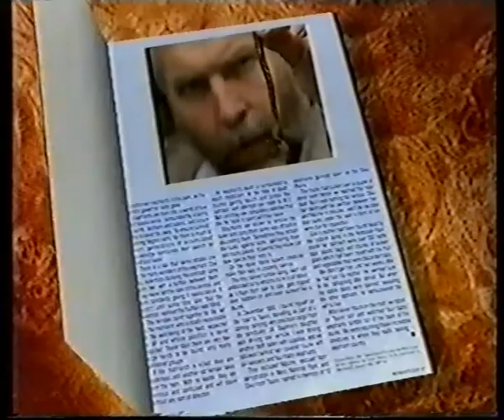REX HUNT FISHING World AUSTRALIAN TV 1992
FROM VHS TAPES I GET FROM A FELLOW AUSTRALINJA PEN PAL IN 1992. HI MY DEAR FRIEND!